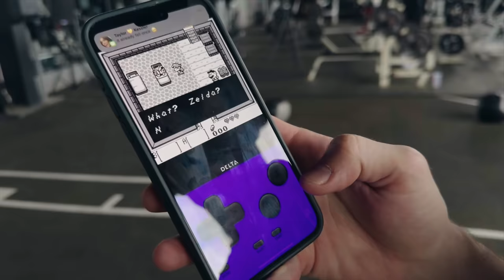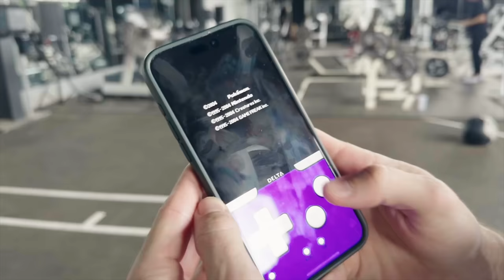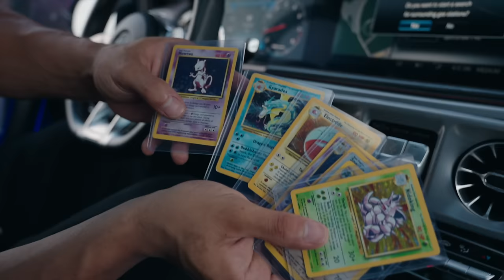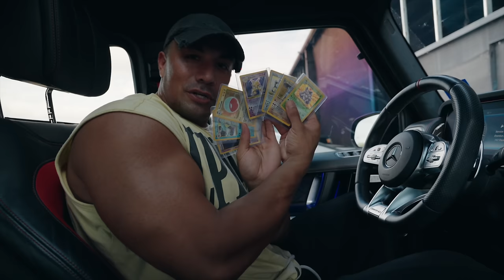Heidi vs My Spending Habits